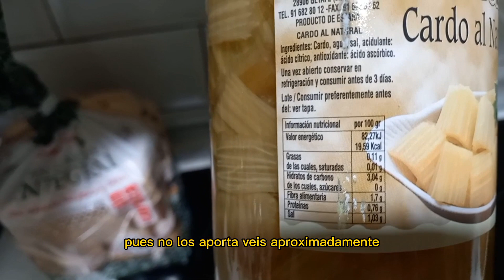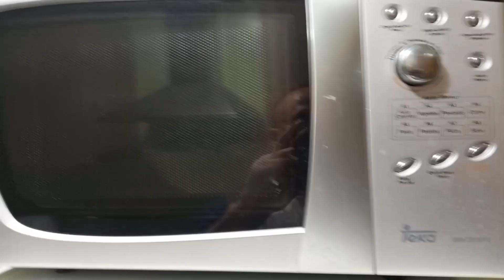CENA PARA MASA MUSCULAR CON SALMÓN, PATATA COCIDA Y CARDO - COCINA CON EL CULTURISTA SENSEI RODRI